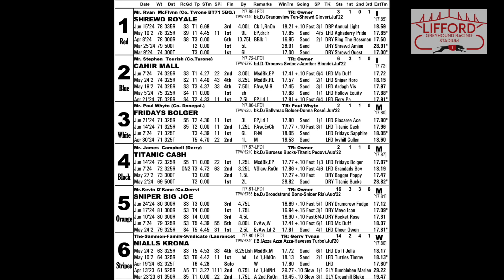Friday 28th June 2024 | Race 8 | FRIDAYS BOLGER